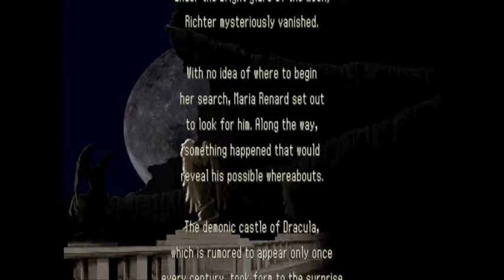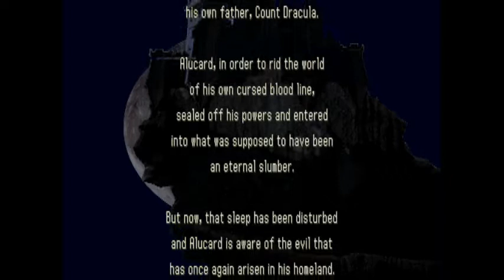Castlevania Symphony of the Night-100% no damage-Part 1-Rondo of Blood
In this Walkthrough I will try to make a 100% Run of Castlevania Symphony of the Night and by 100% I mean  all the things in the list below :

200.6% the maximum Map percentage (without glitches)

All Familiars

All Spells

All Relics

All Items and Equipment

Complete Enemy List

And i will try to do this with no damage

Note: This playthrough is segmented

Part 1: Rondo of Blood

Map percentage: 14.5%

Items and Equipment : Delicious Meat(Pot Roast);Turkey;Neutron Bomb;Short Sword;Rusty Sword(Red Rust);Leather Breastplate(Hide Cuirass);Leather Shield;Baselard(Basilard);Resist Thunder;Cloth Mantle(Cloth Cape);Glasses(Sunglasses);Potion;Shield Potion

Spells(Abilities):

Relics(Items) : Materialize Cube(Cube of Zoe);Soul Orb(Spirit Orb)

Familiars: